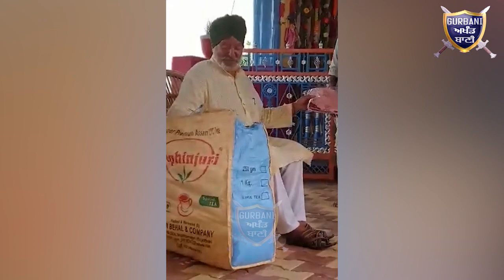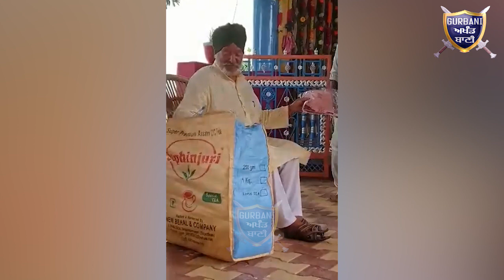ਲਵੋ ਜੀ ਕਰੋ ਦਰਸ਼ਨ ਸੂਟਾਂ ਵਾਲੇ ਬਾਬਾ ਜੀ ਦੇ ਮੱਥਾ ਟੇਕੋ ਤੇ ਲਵੋ ਨਵਾਂ ਸੂਟ | Gurbani Akhand Bani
Must Watch The New Babaji In The Market Who Use To Distribute The Ladies Soot,s To The Ladies Just Touch His Feet,s And In Blessings U Can Get A New Soot.